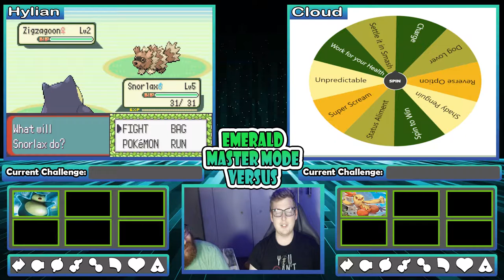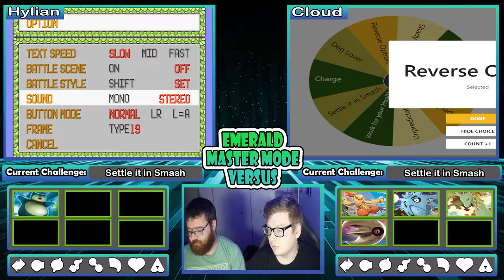BROTHER VS BROTHER | Pokemon Emerald Master Mode Versus EP 1